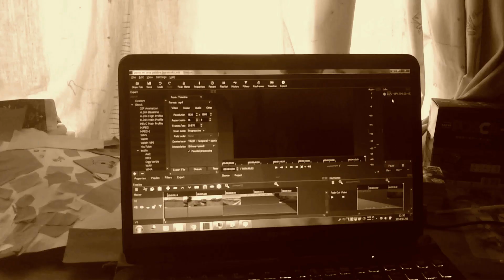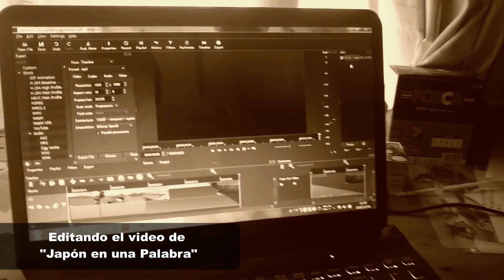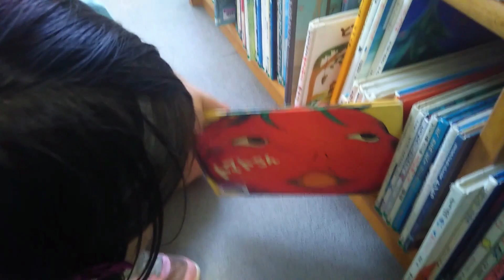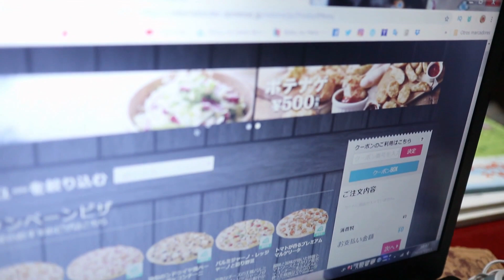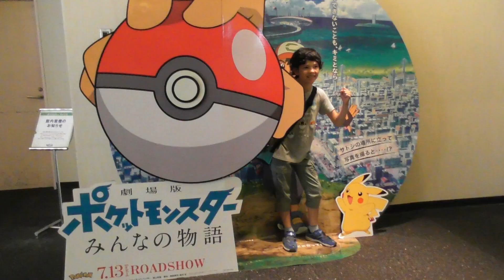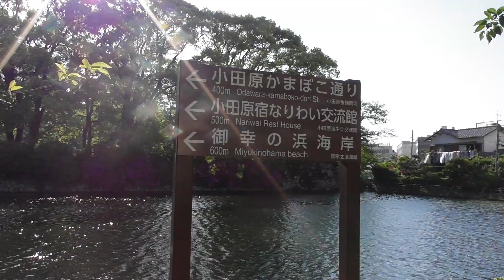Detrás de las Cámaras 2 - Días de grabación en JAPON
Hola a todos! hoy queremos mostrarles un vistazo rápido y general a lo que hacemos para grabar. Es nuestra primera prueba con este tipo de video y queremos compartirles un poco de nuestro día sin agobiarlos.

Esperamos que les guste y que nos puedan dejar sus consejos y sugerencias!